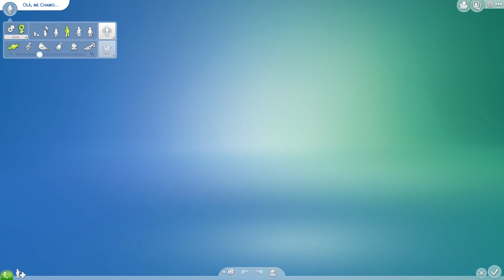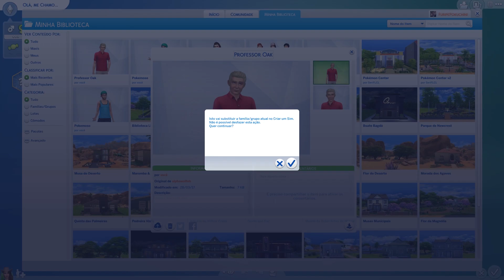PROFESSOR OAK, O SENHOR POR AQUI? - The Sims 4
Caixa Postal: 9234
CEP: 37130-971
Alfenas - MG